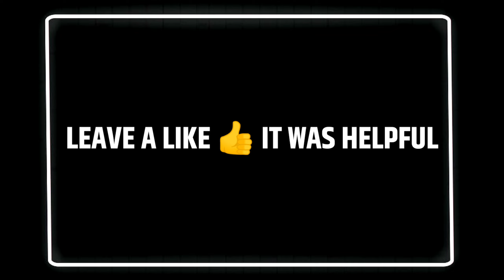ISL New Transfers And Rumours 2022 | SC East Bengal Transfer News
Hello friends today I'm gonna show you about Hero Indian Super League 2022-23 season New Transfers And Rumour news. After the end of ISL 21-22 season many players have joined other clubs. Mirlan Murzaev joins Kyrgyzstan Club. SC East Bengal talks with Multiple players Jobby Justin, Sarthak Golui, Souvik Chakraborty, Jerry Lalrinzuala, Ritwik Das and Dip Saha. Kerala Blasters interested in Aibanbha Dohling. These are the current Rumour News comes from ISL clubs.